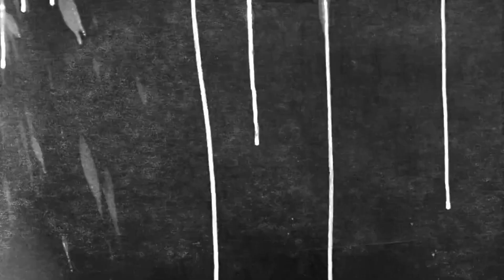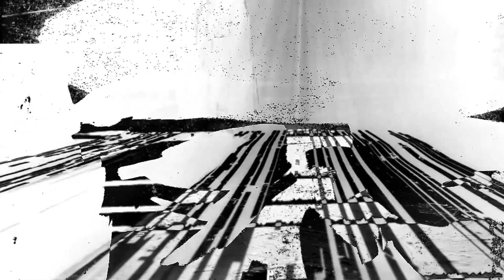Dave Alyan - Eternal Lines (Amour Noir Remix)